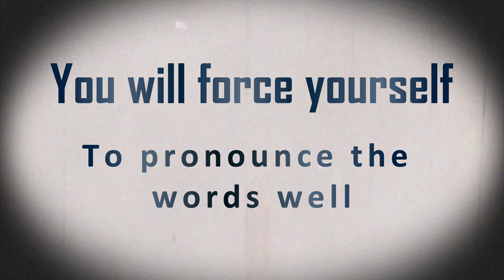The BEST way to improve your english speaking skills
The best way to improve your English (or any other language you want) is to start a YouTube Channel

Almost all humans learn languages through interaction. The more you deal with a language, the more proeficient we get in that language. It’s why you speak your native lagunage so well, because you interact so much with it.
By making a YouTube channel in english (or in the language you want to learn) you will force yourself to pronounce the words well. You will also improve your written english when you write your script. You can also grammar check your script with AI tools online, to grammar check your text.
 And, why I call it the best way, you can monetize your videos and get paid for learning.
If you think it doesn’t work, look at my channel. I am not a native speaker. I am from Romania. If you look at the first videos I posted, you can see how bad my english was back then. And if you follow the videos, you can see  how I gradually improved.
Also, the best reason you should try this out, is that you can monetize your channel. This means that you can earn money from practicing and improving yourself. How cool is that?!
It’s not a stupid method. I consider it the best method to improve your speaking skills, at home.
Because the absolute best meth¬¬¬od, is to live in a country where that language is spoken by natives, but that is too expensive for most. So my method, remains the best for people who want to improve at home.